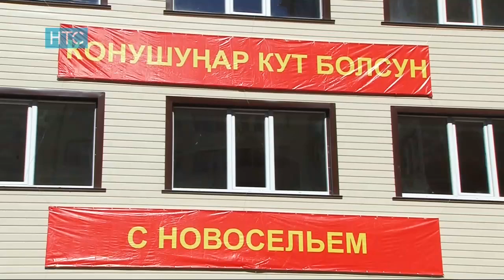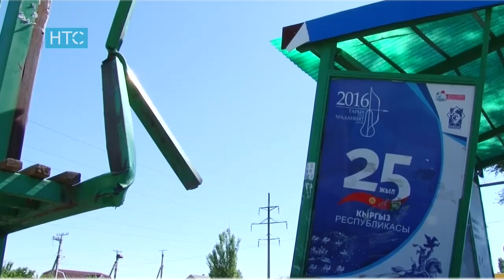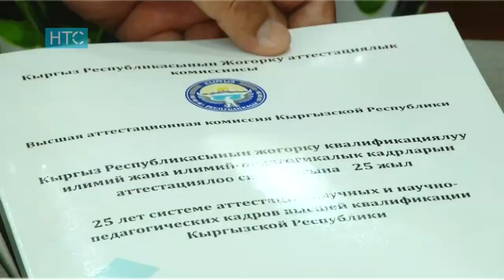Новости / 30.06.17 / Дневной выпуск - 16.00 / НТС /